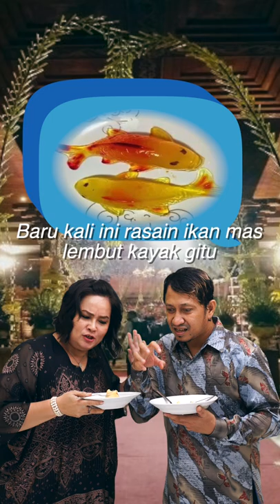MAMABEAR - IKANG MAS PALING SADAP (Ikan Mas Terenak)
𝗖𝗲𝗿𝗶𝘁𝗮 𝗹𝘂𝗰𝘂 (𝗴𝗿𝗮𝗽-𝗴𝗿𝗮𝗽) 𝘁𝗲𝗻𝘁𝗮𝗻𝗴 𝘀𝗲𝗯𝘂𝗮𝗵 𝗵𝘂𝗯𝘂𝗻𝗴𝗮𝗻 𝗦𝘂𝗮𝗺𝗶 𝗜𝘀𝘁𝗲𝗿𝗶 𝗮𝘀𝗮𝗹 𝗞𝗼𝘁𝗮 𝗠𝗮𝗻𝗮𝗱𝗼 𝘆𝗮𝗻𝗴 𝗯𝗲𝗿𝗱𝗼𝗺𝗶𝘀𝗶𝗹𝗶 𝗱𝗶 𝗝𝗮𝗸𝗮𝗿𝘁𝗮. 𝗸𝗼𝗻𝘀𝗲𝗽 𝘃𝗶𝗱𝗲𝗼 𝗱𝗶 𝘀𝗮𝗷𝗶𝗸𝗮𝗻 𝗱𝗮𝗹𝗮𝗺 𝗯𝗲𝗻𝘁𝘂𝗸 𝗰𝗼𝗺𝗲𝗱𝘆 𝗱𝗮𝗿𝗸 𝗸𝗮𝗿𝗲𝗻𝗮 𝗸𝗲𝗯𝗿𝘂𝘁𝗮𝗹𝗮𝗻 𝘀𝗮𝗻𝗴 𝗜𝘀𝘁𝗲𝗿𝗶 𝘀𝗶 𝗠𝗮𝗺𝗮 𝗕𝗲𝗮𝗿 𝘆𝗮𝗻𝗴 𝘀𝗮𝗻𝗴𝗮𝘁 𝗸𝗲𝗷𝗮𝗺, 𝘆𝗮𝗻𝗴 𝘀𝗲𝘁𝗶𝗮𝗽 𝗸𝗮𝗹𝗶 𝗦𝘂𝗮𝗺𝗶𝗻𝘆𝗮 𝗯𝘂𝗮𝘁 𝗸𝗲𝘀𝗮𝗹𝗮𝗵𝗮𝗻 𝘀𝗲𝗹𝗮𝗹𝘂 𝗱𝗶 𝗧𝗲𝗺𝗯𝗮𝗸, 𝗮𝘁𝗮𝘂 𝗱𝗶 𝗣𝘂𝗸𝘂𝗹 𝘆𝗮𝗻𝗴 𝗯𝗶𝗸𝗶𝗻 𝘀𝗮𝗻𝗴 𝗦𝘂𝗮𝗺𝗶 𝗹𝗮𝗻𝗴𝘀𝘂𝗻𝗴 𝗞𝗢. 𝗹𝘂𝗰𝘂𝗻𝘆𝗮 𝗹𝗮𝗴𝗶 𝘀𝗮𝗻𝗴 𝗦𝘂𝗮𝗺𝗶 𝘀𝗲𝗹𝗮𝗹𝘂 𝗵𝗶𝗱𝘂𝗽 𝗹𝗮𝗴𝗶, 𝗞𝗢 𝗹𝗮𝗴𝗶 𝗱𝗮𝗻 𝗛𝗶𝗱𝘂𝗽 𝗹𝗮𝗴𝗶 𝘀𝗲𝗰𝗮𝗿𝗮 𝘁𝗲𝗿𝘂𝘀 𝗺𝗲𝗻𝗲𝗿𝘂𝘀 𝗱𝗶 𝘀𝗲𝘁𝗶𝗮𝗽 𝗲𝗽𝗶𝘀𝗼𝗱𝗲𝗻𝘆𝗮.

𝗧𝗲𝗿𝗶𝗺𝗮𝗸𝗮𝘀𝗶𝗵,
𝗠𝗮𝗺𝗮 𝗕𝗲𝗮𝗿